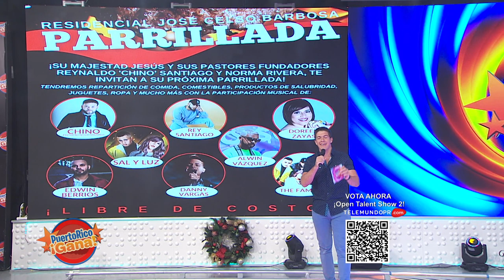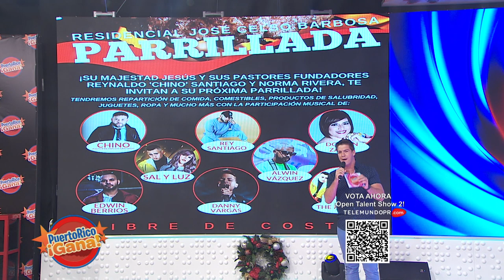8 0 PR GANA 01 05 22